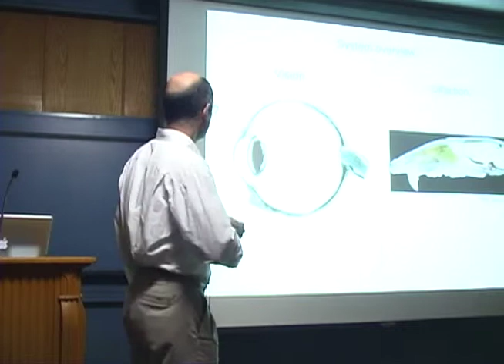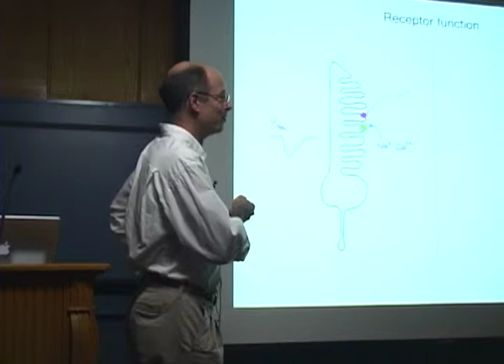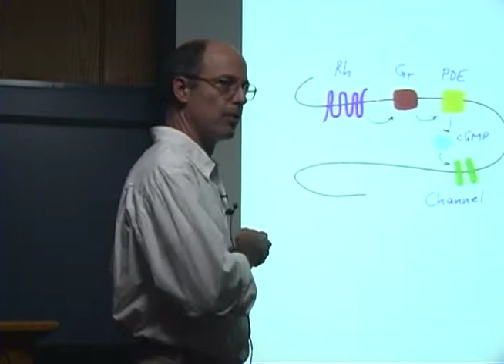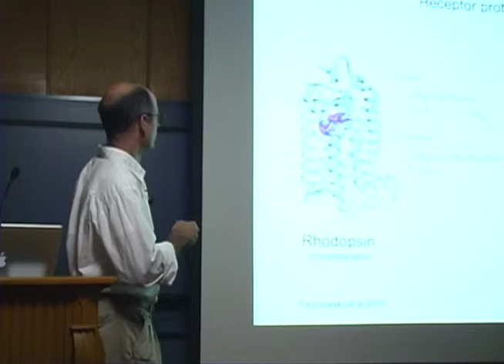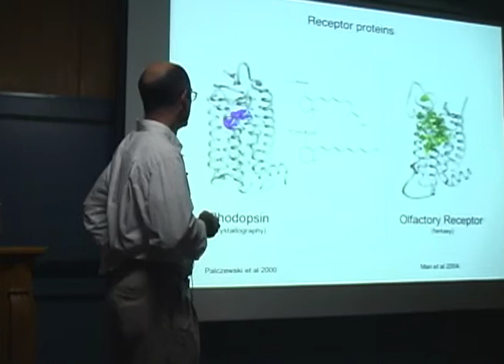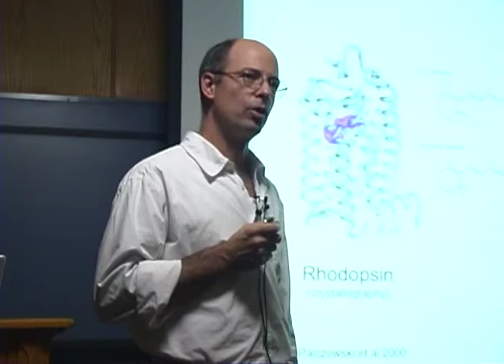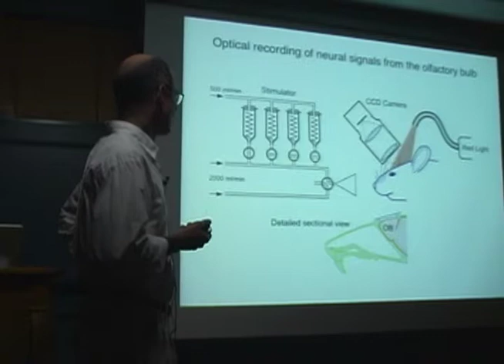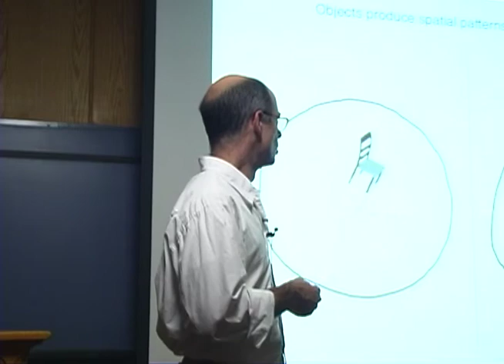"Of Sights and Smells: Common Neuronal Principles in Vision and Olfaction" by Dr. Markus Meister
Life Sciences Outreach Lecture Series at Harvard University - Neurobiology